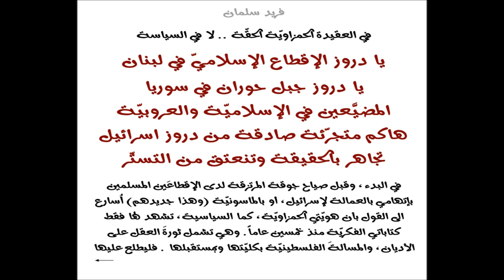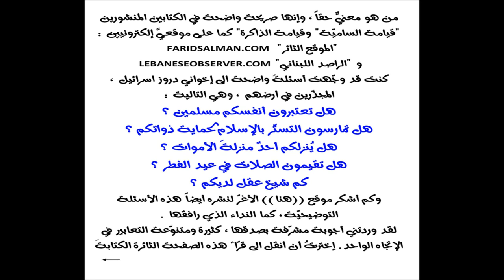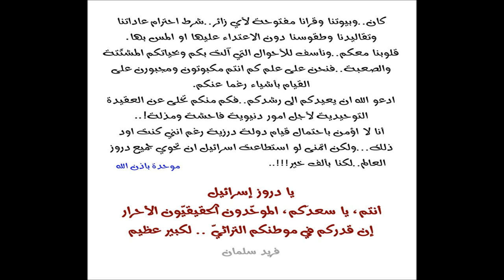فريد سلمان : الدروز في اسرائيل أحرار لا يتستّرون بالإسلام